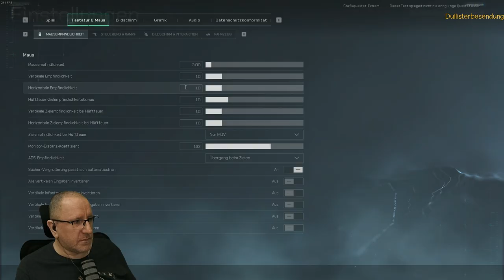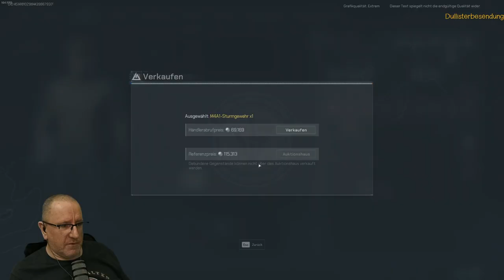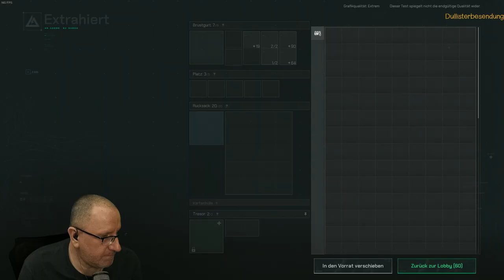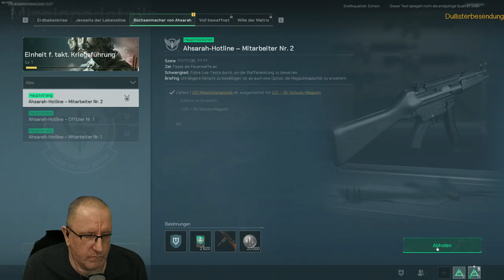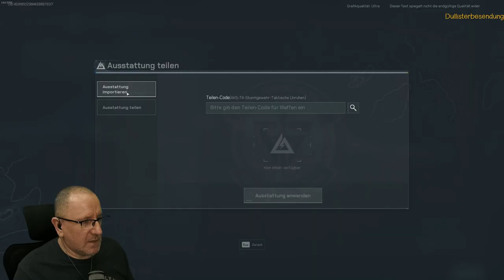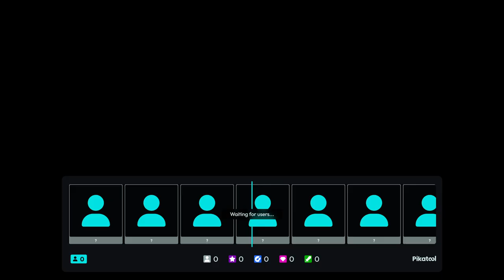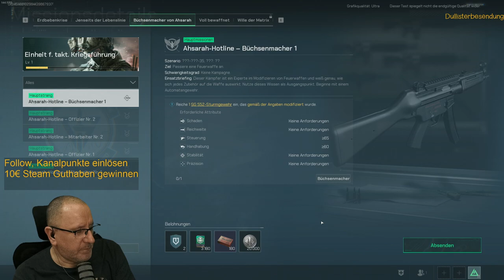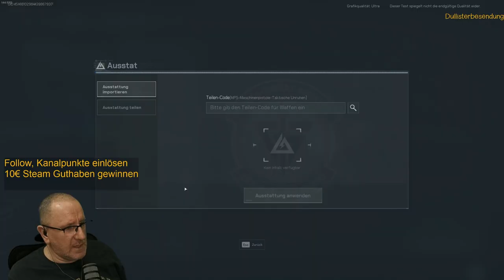WE ARE BACK | PewPew Edition | Delta Force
Game on! Alle VODs für euch hier auf YT!

👍 Like & Kommentar gerne dalassen!